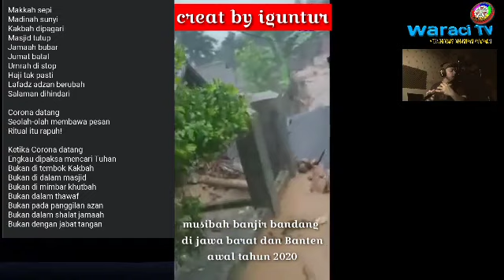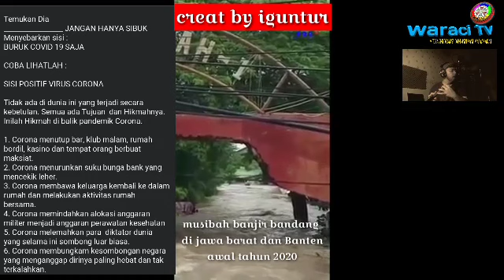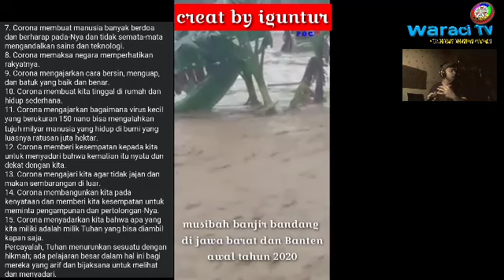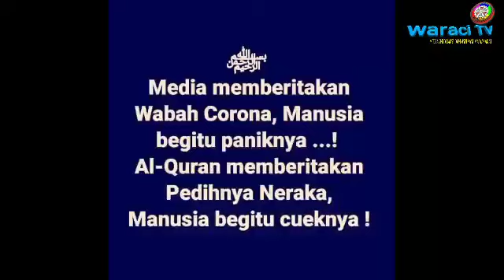Qif-19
Corona wabah virus THN.2019
Terima kasih dan izin share kepada seluruh creator yang ada dalam video
Terutama upload video YouTube dan gambarnya...
Jazakumullohu khoiron katsiiro